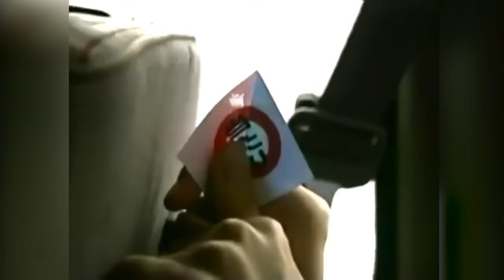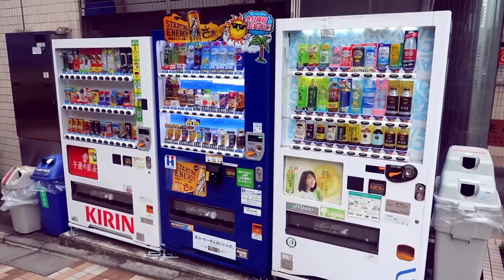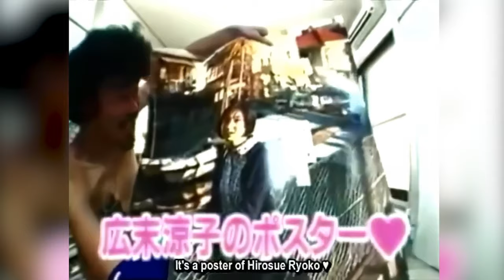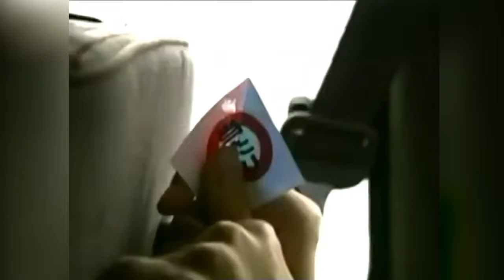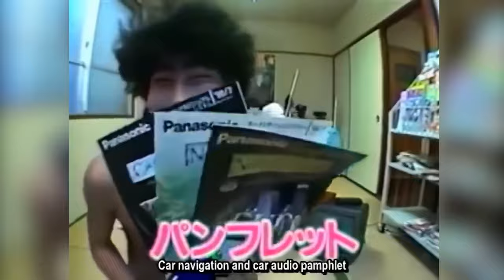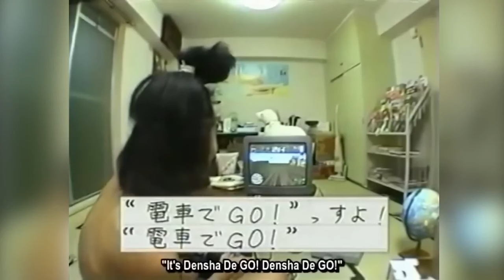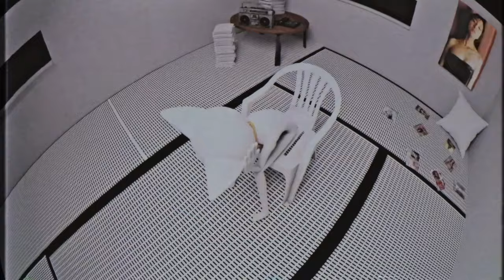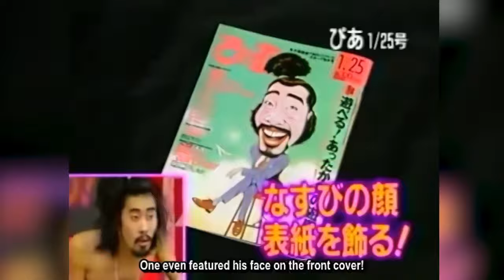17 million viewers watched as a man went insane | Nasubi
Nasubi (Nasubi) is a Japanese show that became famous worldwide due to its horrific concept. A young man was locked in a tiny room and forced to send letters to magazines. He also endured hunger, humiliation, and other horrors inherent in Japanese television. In short, 17 million viewers watched a man go insane!